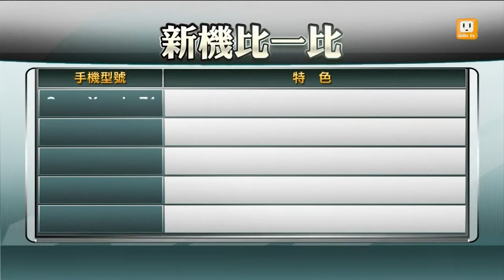【2013.09.05】手機大戰！各廠抗"蘋" 競推新機 -udn tv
蘋果即將在10號舉辦新產品發表會，市場預料將推出新手機，而其他手機大廠例如SONY和三星，大陸小米機，也不想落後，最近搶先推出新機，一場手機大戰，正在上演。